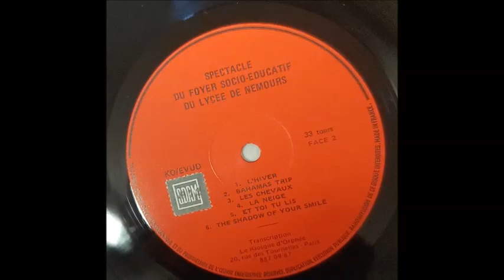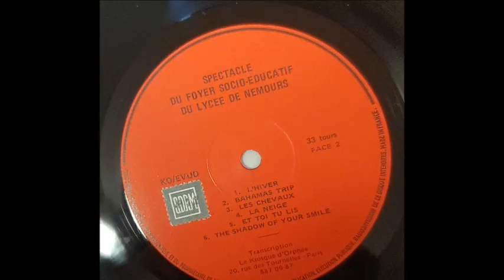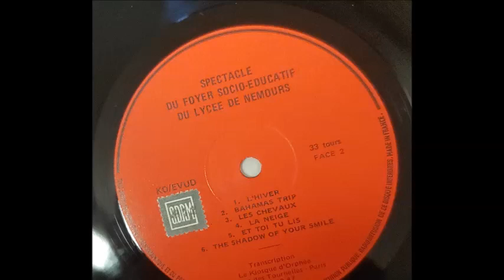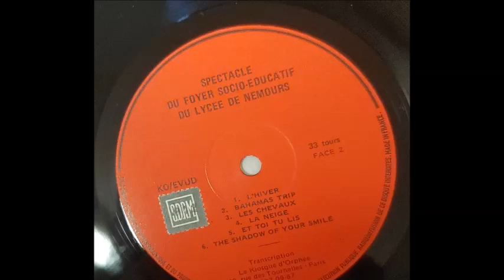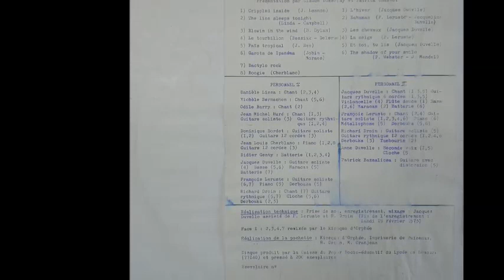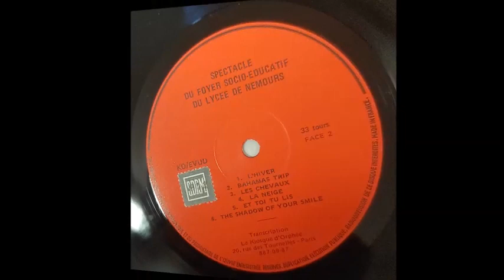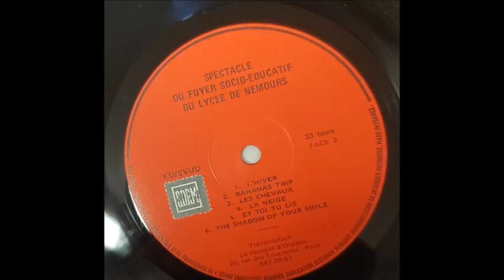Quel Velo Quel Velo - B1. L'Hiver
Quel Vélo? Quel Vélo - 1973  Nemours 73 (Le Kiosque d'Orphee)

B1. L'Hiver
Guitar – François Leruste
Twelve-String Guitar – Richard Droin
Written-By, Guitar, Vocals, Recorder – Jacques Duvelle

B5. Et Toi Tu Lis
Guitar [Solo] – Richard Droin
Guitar [With Effects] – Patrick Bazealicsa
Piano, Metallophone – François Leruste
Written-By, Guitar, Vocals – Jacques Duvelle